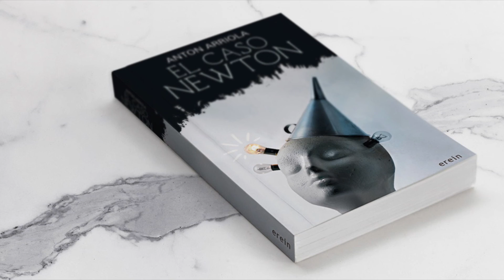Anton Arriola - 'El caso Newton'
Anton Arriola presenta en Bizenta Mogel Biblioteka de Durango su nueva novela, «El caso Newton»: Bilbao, noviembre de 2001. Apenas han transcurrido dos meses desde la destrucción de las Torres Gemelas de Nueva York cuando en la ciudad vasca se desata una cadena de extraños atentados. Uno tras otro, los pilares de la sociedad se ven golpeados: símbolos religiosos, centros culturales, patrimonio científico… Mientras la ciudadanía se va sumiendo en el desconcierto, el asalto violento a la biblioteca de un catedrático de la Universidad de Deusto ha dado inicio a una segunda cadena de crímenes. En el robo han desaparecido originales de Isaac Newton, junto con el Elogio de la Locura de Erasmo de Rotterdam: se trata de manuscritos antiguos en apariencia sin conexión entre ellos ni con el nuevo terrorismo nihilista.

Presentado por Julen Uribe y Juan Maria Barasorda.